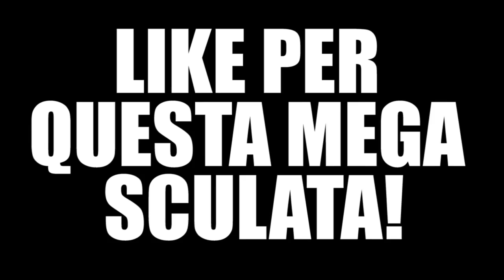HO TROVATO UN TOTS 94+!!!!!!! - TOTS BPL PACK OPENING FIFA 17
Oggi regà PACK OPENING dei TOTS della BPL, con delle sculate incredibili! 1500 LIKES per questo PACK OPENING!